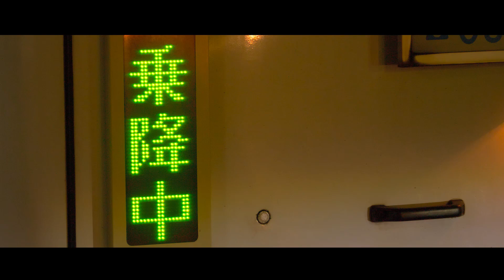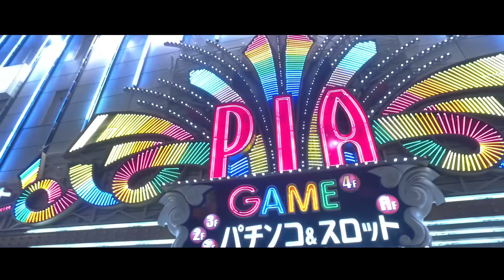A8Chang - Bed town prod by 観音クリエイション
A8Chang - Bed town prod by 観音クリエイション [Official Video]

Direct&Edit by A8Chang
Track by 観音クリエイション

Camera Seki Rui,Tsukamoto Ryoma
Stylist Zun